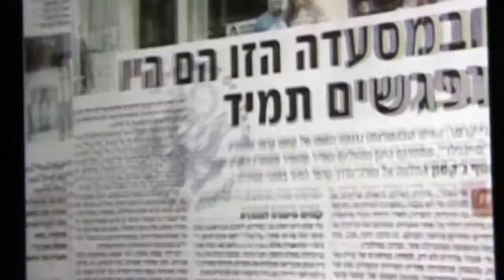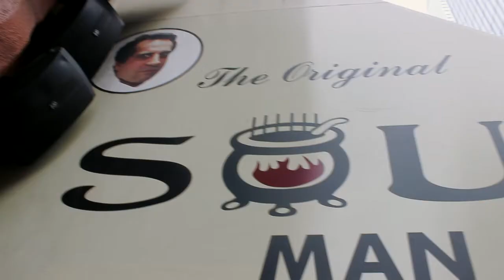The Real Kramer: Blueprint of a TV Legend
Meet Kenny Kramer, the real-life inspiration for Cosmo Kramer played by Michael Richards on Seinfeld.

He's ran for mayor. He once manufactured a successful line of electronic disco jewelry in the 1980s. He's been a tour guide and stand up comic for years.

Now, Mr. Kramer has entered into the business of love and has opted to become a certified ordained minister. This is the story of the blueprint for a TV legend and his many schemes and surreal life in New York City.

See an article I wrote about Mr. Kramer on the topic of Internet-ordained ministers in The New York Times here:

And another story in the Halifax Chronicle Herald about Mr. Kramer's Canadian vacation:

Filming, Photography, Editing & Reporting by Dorian Geiger
Follow on Twitter @dgeigs

Excerpts from Something Showbiz, 2004.